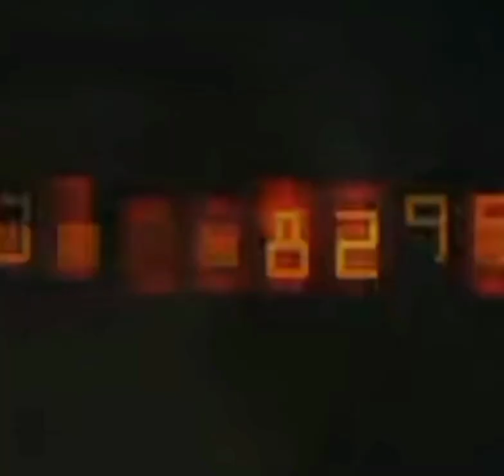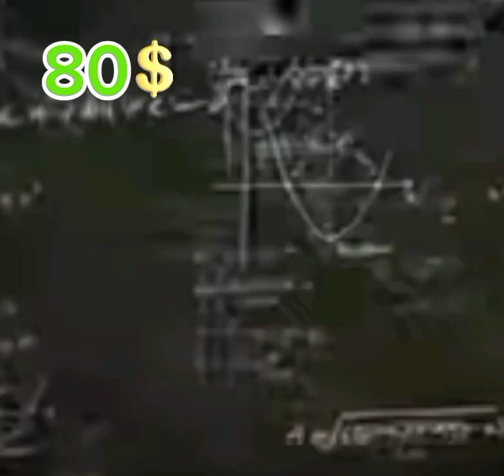NÚMEROS PARA HOY VIERNES 06 DE OCTUBRE 2023 l UN PALÉ PARA HOY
Sorteos rd
Oendy número
Oendy González
Jesús loterías,
Lotería Melate para hoy viernes
Lotería loteka,
Lotería,
Numerología RD
Números Duros,
Certeros,
Loterías real de hoy,
Lotería la primera de hoy viernes
Lotería gana mas hoy viernes
Lotería Loteka para hoy viernes
Lotería para hoy jueves
 miércoles argentina.
Lotería para hoy jueves Reino unido.
 República Dominicana,
Premios Revelados,
Lotería primitiva de España
Loterías Americana
Juega hoy lotería viernes
Alexander cardini,
Loterías en vivo hoy viernes
W4ndy loterías pale hoy viernes
Número reales para hoy viernes
Premio hoy jueves
Números para hoy viernes
Sandro loto
La primera la suerte real hoy viernes
 T-series película
MRBEAST
Sorteos rd
Loterías nacional en vivo
Loterías
Oendy González ayuda para el pueblo
Powerball para hoy
Lottoe para hoy
Mega millones para hoy
Cash4life para hoy
Numbers para hoy
Win 4 para hoy
Take para hoy
Quick Draw money Dots
Pick 10 para hoy
Popular para hoy
Tiempos para hoy
Monazos para hoy
Lotto para hoy
Sandro loterías

Kelvin Numerología

Edison loterías

Alex números

Rudi loterías
Pega 3 para hoy
La Diaria para hoy
Loterías chicas para hoy
La bolita Cuba De hoy
Tiró de las 6 de la mañana hoy en Cuba
Números ganador hoy en la noche en Cuba